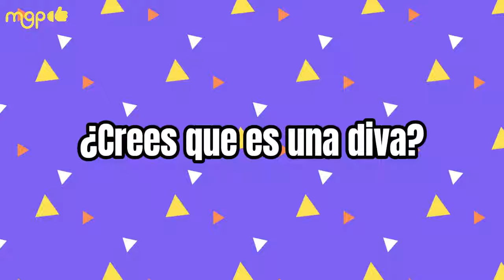Las excentricidades de ÁNGELA AGUILAR antes de empezar un concierto